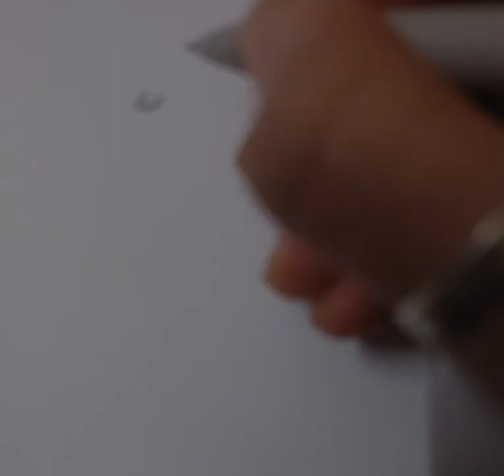sketching ghost rider